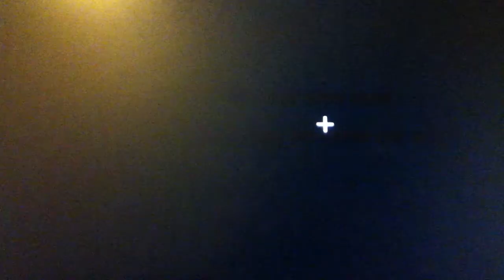LETS PLAY MC!!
Hey guys LETS PLAY MC!! I hope to get up to at least 100 likes! Hope you like it!!!